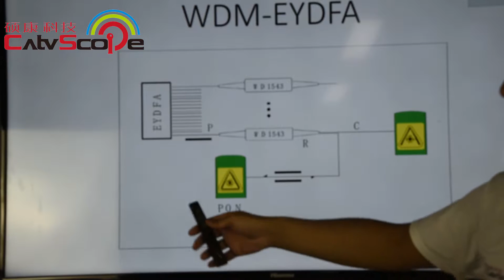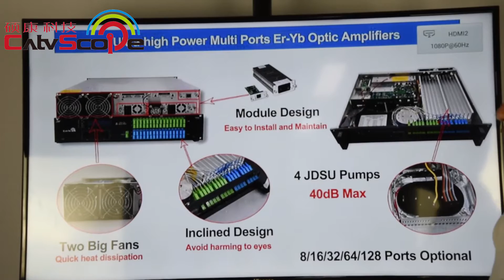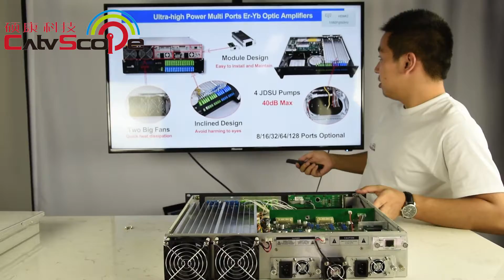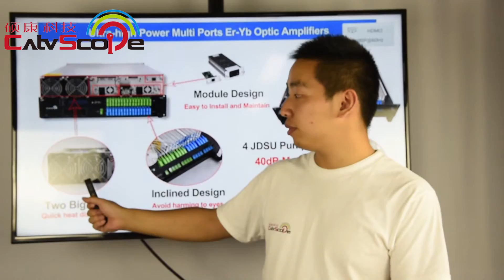CatvScope16 PON EDFA for FTTx network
Operating wavelength (nm) 1540~1565
Input optical power(dBm) -10~+10
Nominal input optical power (dBm) +3
Noise figure (dB) (+3 dBm,@1550nm) 5.0~6.0
Gain flatness(dB) ‹±0.3
PON port operating wavelength (nm) 1310/1490
PON port insertion loss (dB) ‹1
1550nm port insertion loss (dB) ‹0.5